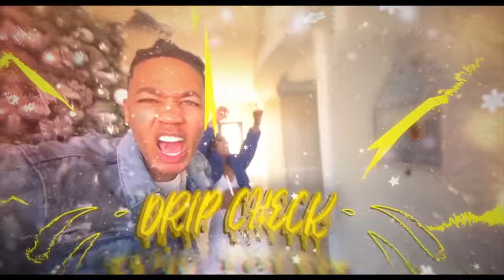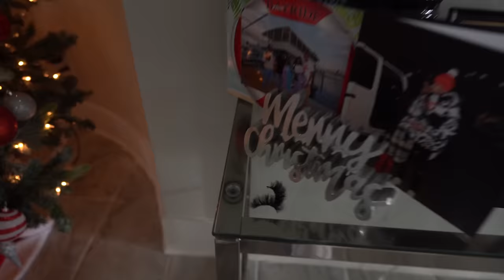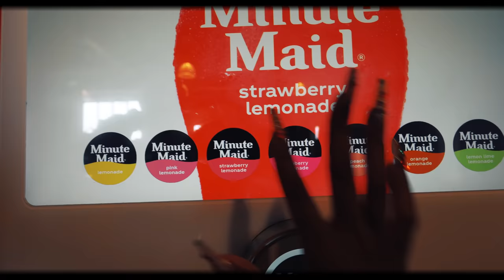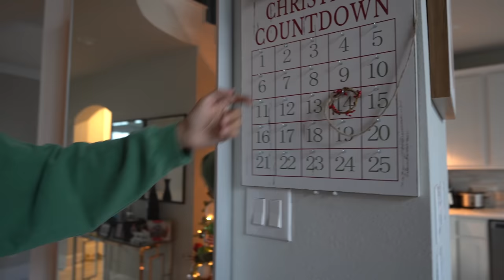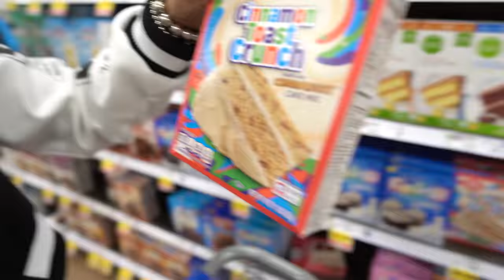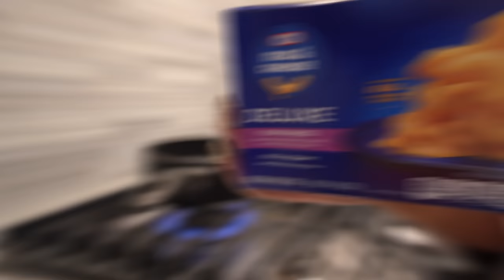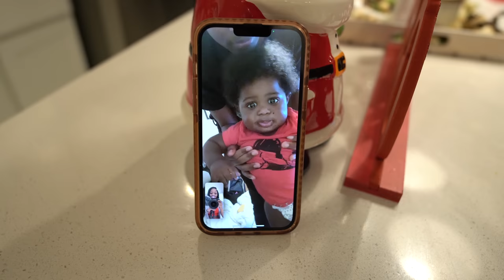VLOGMAS DAY 14: EATING ONLY RED AND GREEN FOODS FOR 24 HOURS CHALLENGE!